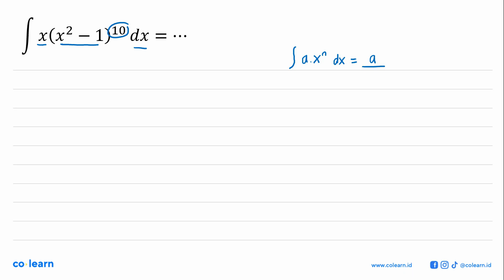integral x (x^2-1)^10 dx=...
Sumber Soal: Matematika Kemendikbud Rumah Belajar SMA , Kemendikbud

00:00 : Bedah Soal
01:00 : Konsep, rumus dan pengertian Rumus Dasar Integral
01:18 : Langkah penyelesaian soal
00:49 : Jawaban akhir
01:19 : Penutup